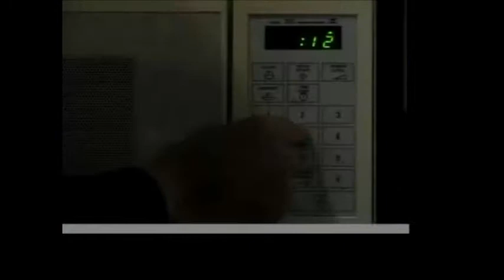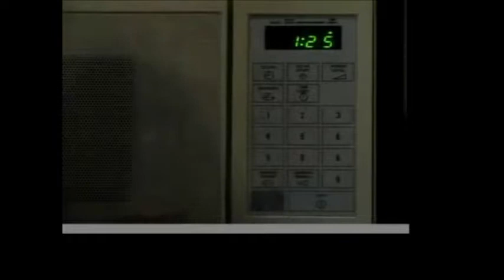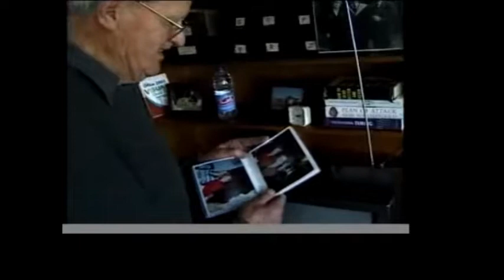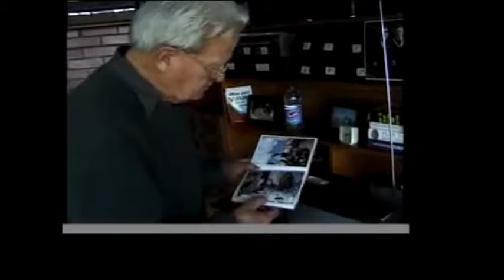John Butler Trio Oldman With Slowing Motion